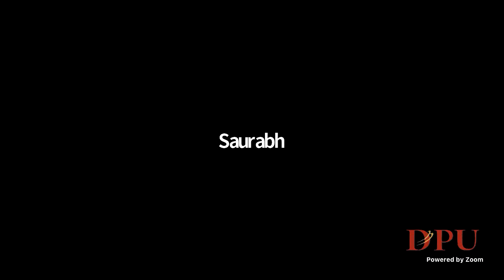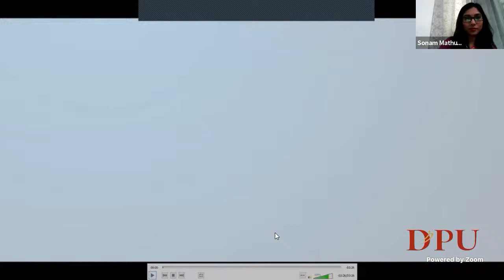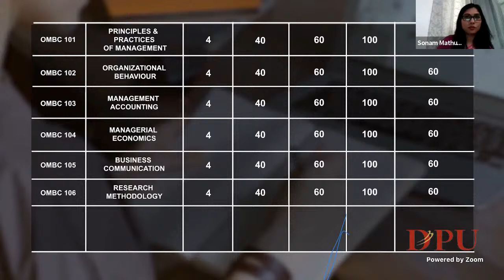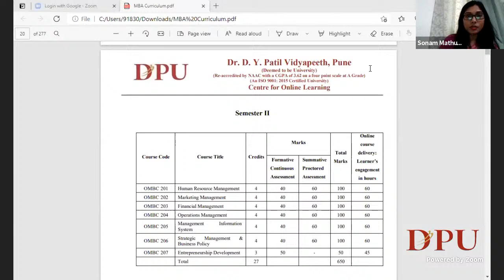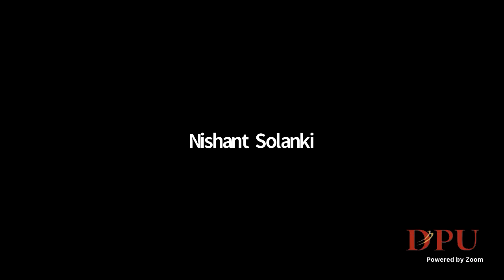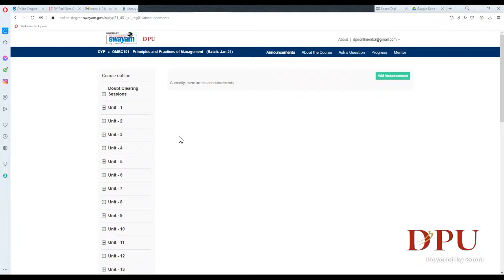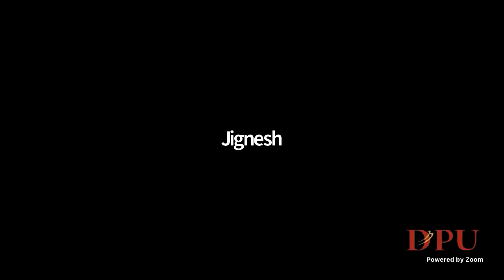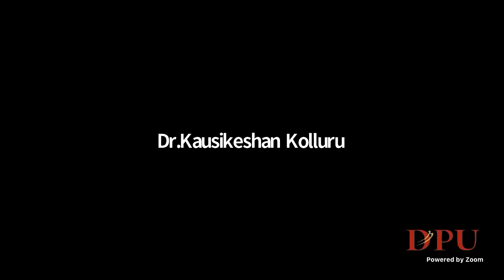Sem II - Induction Programme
Best Online Education University in india
Dr. D.Y. Patil Vidyapeeth- Centre For Online Learning (DPU-COL) is one of the largest online learning education universities in India providing quality education to students. DPU-COL offers MBA, BBA, post graduate diploma, and certification programs via distance and online learning modes.